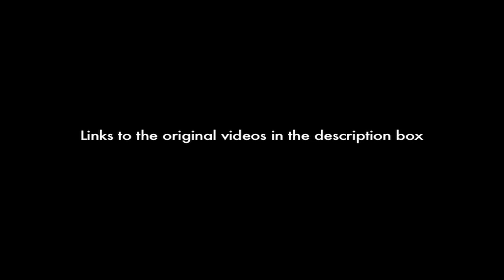I Love This Company (feat. Steve Jobs & Steven Ballmer) /// A Remix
THE ORIGINAL VIDEOS:

(Bill Gates and Steve Ballmer Night at the Roxbury theme)

(Steve Ballmer: Advertisers, Advertisers, Advertisers)

(Steve Ballmer I'm PC Microsoft Ad)

(Steve Ballmer Going Nuts... Again)

(Steve Jobs and Steve Ballmer)

(Steve Ballmer Going Crazy)

I have four words for you...

I Love This Company

The amount of split energy
Split work, split IQ in the company
Really cost our end customer
Real innovation in our product line

Whenever I hear these criticisms
Which I gotta say.. Sting
Uh Sometimes
I say to myself

Not anymore baby
I am a PC
And I love this company

The only problem with Microsoft is
They just have no taste
They have absolutely no taste

And uh I don't mean that in a small way
I mean it in a big way

In the sense that
They don't think of original ideas
And they don't bring much culture into their product

I have a problem with the fact that
They just make really third rate products
STING
Really, really third rate products
STING, STING

Uh.. sometimes

I will admit

I am a PC and I love this company